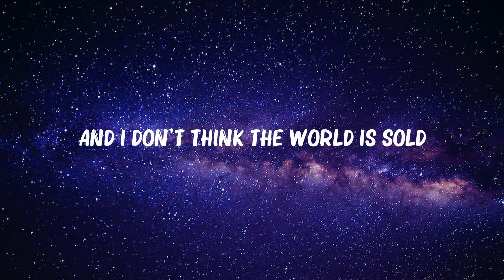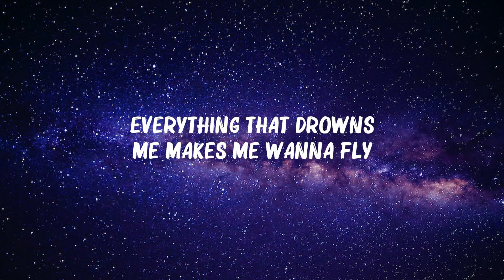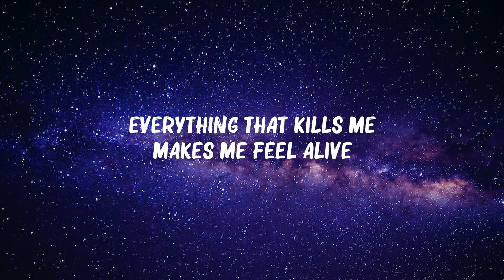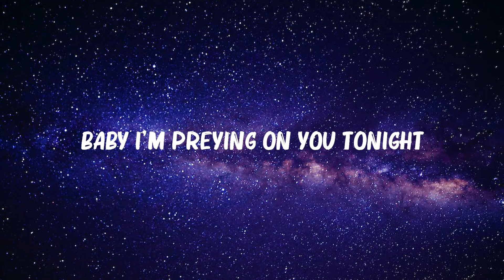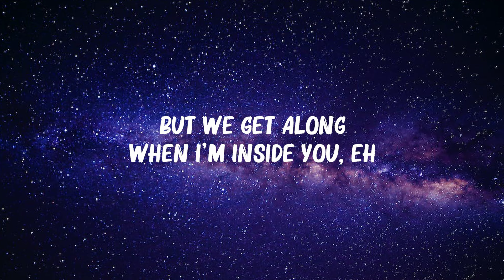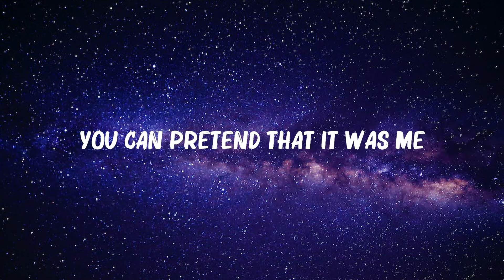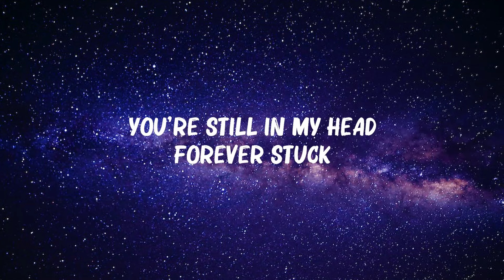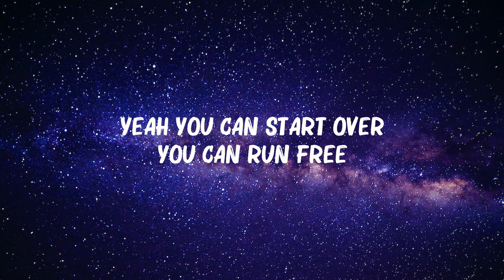Maroon 5 - Animals (Lyrics) | One Republic, Anne Marie,... Hot Lyrics 2023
Maroon 5 - Animals (Lyrics) | One Republic, Anne Marie,...(Mix Lyrics)